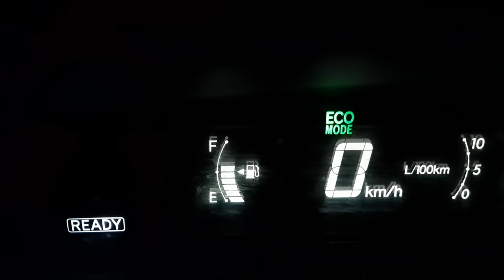Taxi Vlog 685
Taxi Vlogs Continue into the end of the year holiday season...